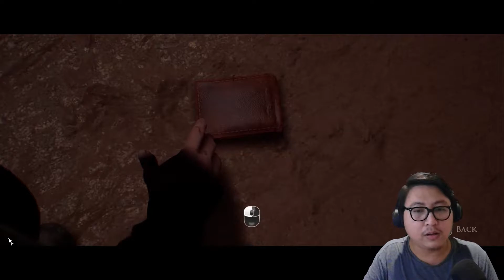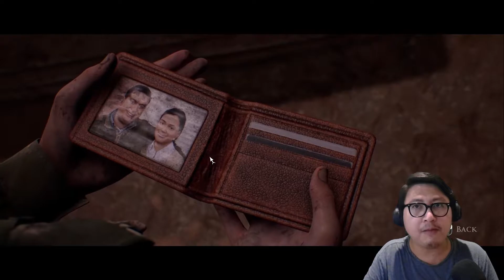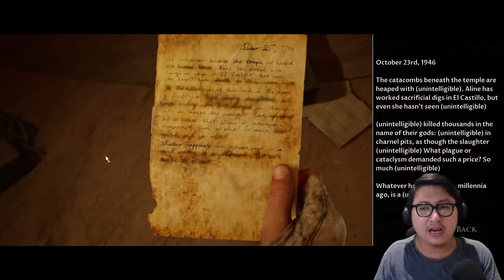The Enemy of Our Enemy is Our Friend !! | House of Ashes Indonesia #5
Salim kembali berkonfrontasi dengan si makhluk mengerikan itu tetapi pasukan militer datang membantu dan menjadi korban si makhluk - Salim pun kabur. Saat Jason dan Nick mencari sumber suara yang disangka Joey, mereka terpisah lagi. Saat akan mengintip creature mengerikan, Nick ditahan oleh Salim dan diajak untuk bekerja sama. Seperti ungkapan 'The Enemy of Our Enemy is Our Friend', Nick setuju untuk bekerja sama dengan Salim, hingga suatu kesalahan pun terjadi...

Video Editor : Adobe Premiere Pro 2020
Headphone : Fingertime Dragon Ball Headphone